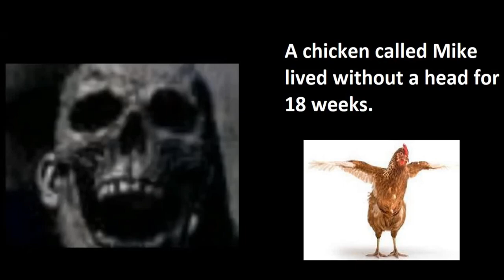Mr Incredible becoming uncanny disturbing facts PT.5